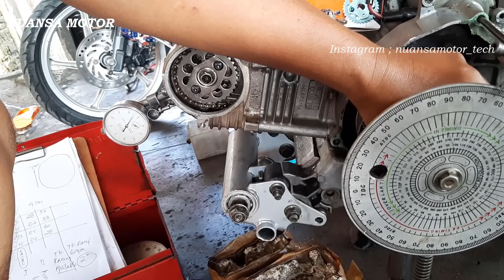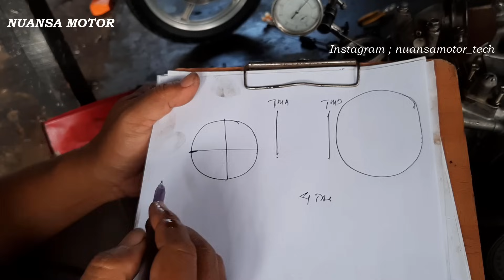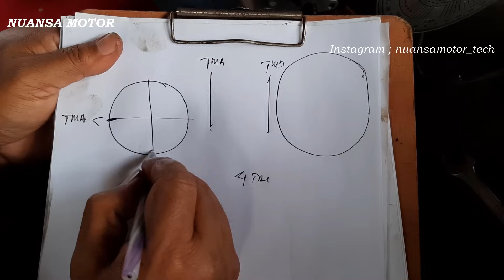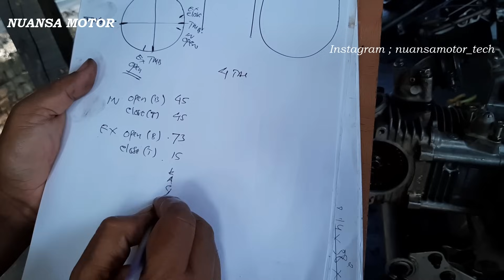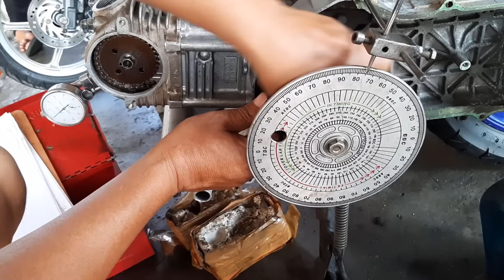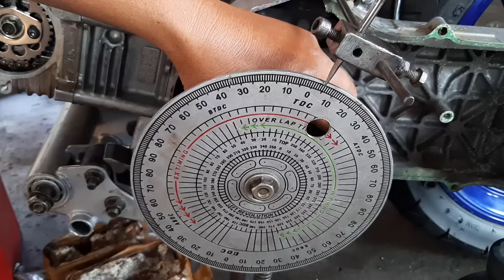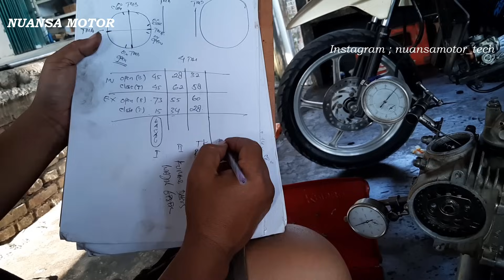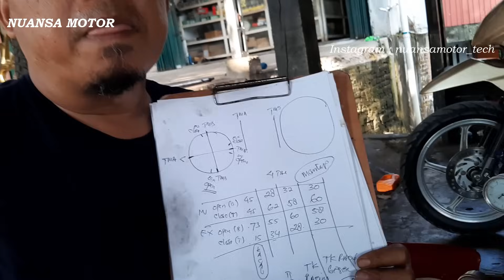PART 4, CARA DIAL CAM MIO BALAP, PASANG GIR ADJUSTABLE TK RACING (SERIAL KOREK MIO 150cc)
Kami dedikasikan untuk mekanik pemula dan siapa saja penggemar otomotif sebagai bahan perbandingan dalam  memperbaiki, merawat dan memodifikasi mesin motor,sehingga mendapat khasanah pengetahuan lebih banyak lagi, yang kami sajikan adalah ilmu terapan yang langsung dapat  di aplikasikan di bengkel atau pekerjaan kita.
Segala kritik dan saran silahkan di sampaikan lewat komentar yang membangun demi kemajuan dunia otomotif dan usaha kita,
Yang ingin praktek langsung silahkan datang dan bergabung di KURSUS MEKANIK NUANSA MOTOR ENGINEERING SCHOOL .
Jln. Teuku umar no 09, kelurahan pasir Putih, Kecamatan Rimbo tengah, Kabupaten Bungo, JAMBI.